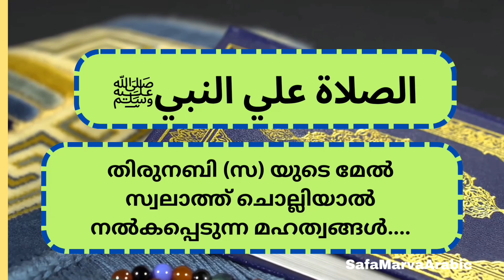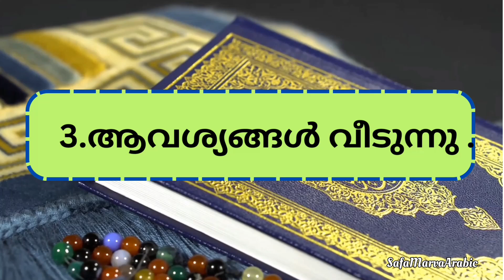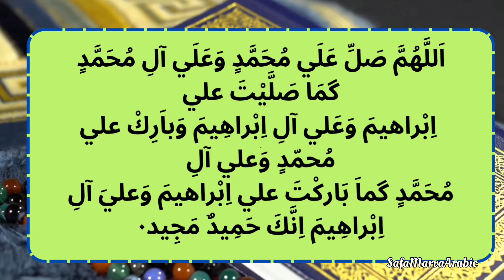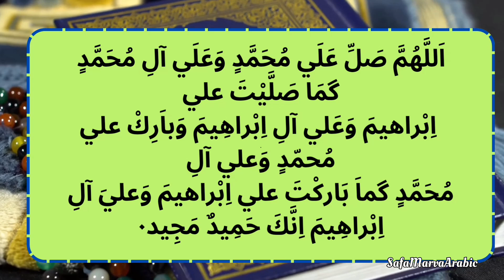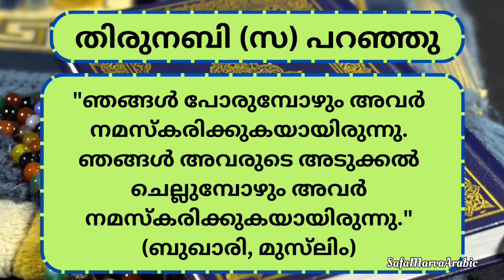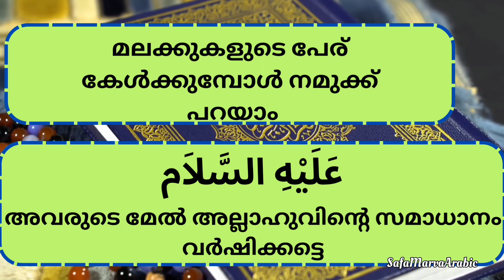നബി മാർക്ക് അല്ലാഹുവിന്റെ സന്ദേശം എത്തിച്ച് കൊടുക്കുന്നത് 🤔 ?